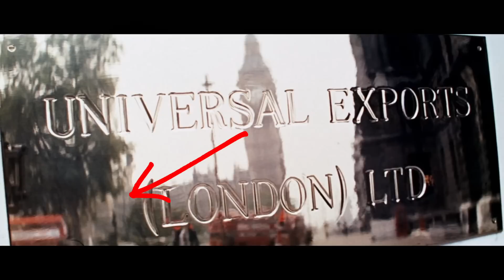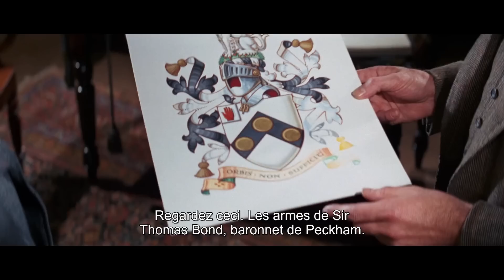Au Service Secret De Sa Majesté de Peter Hunt - Critique & Analyse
L'agent secret James Bond est appelé à la rescousse pour mettre un terme aux
malversations de Blofeld. Ce dernier tente de mettre au point un virus qui mettrait
un terme à toute vie végétale sur la planète.

Critique et Analyse du seul James Bond incarné par George Lazenby.

le livre sur Robert McGinnis et ses illustrations

00:00 - La Production
06:48 - James
09:10 - Les Bond Girls
13:18 - Les Méchants
16:24 - Les Alliés
20:35 - Les Gadgets & les Décors
22:28 - La Musique, le générique